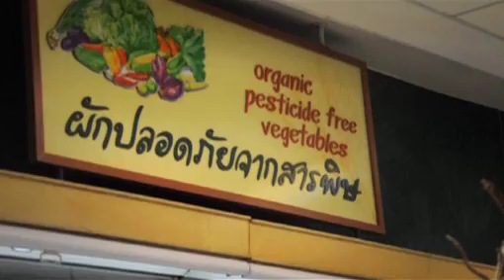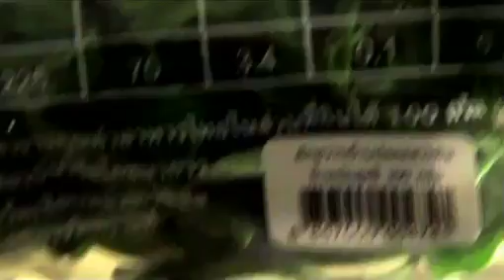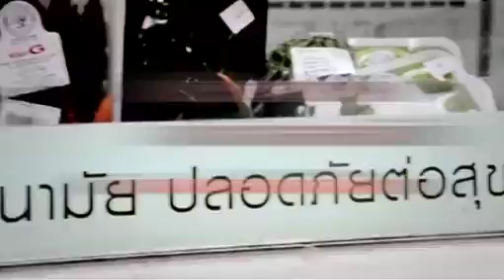กระต่ายตื่นตัว-เกษตรอินทรีย์2/3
กระต่ายตื่นตัว ภาคสิบสาม : เกษตรอินทรีย์ ฉายทางทีวีไทย ทุกวันอาทิตย์เวลา 10.05 น.